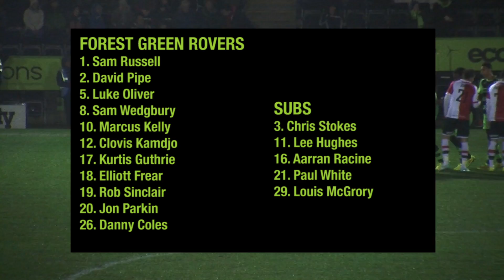Highlights: Forest Green Rovers 2-1 Woking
Jon Parkin and Luke Oliver scored to help Forest Green fight back and earn all three points against Woking at The New Lawn. On a night when the club celebrated its 125th anniversary, Ady Pennock's team earned maximum points against a useful Woking side.